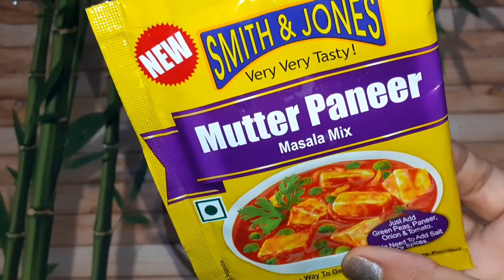आलू कुलचा रेसिपी //आलू भरे कुलचे साथ में स्पेशल पनीर की सब्जी बनाने का बहुत ही आसान तरीका